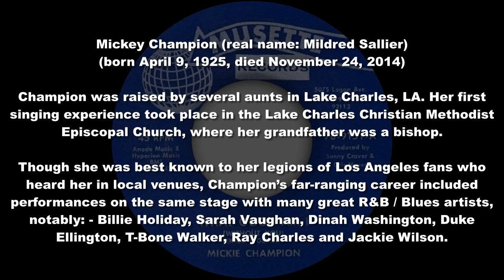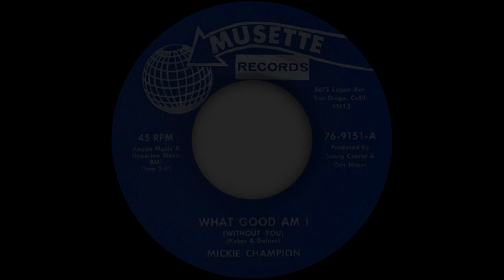Mickie Champion - What Good Am I (Without You) - Musette (NORTHERN SOUL and R&B)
NORTHERN SOUL AND R&B videos posted every day, featuring great sounds from Wigan Casino, Cleethorpes, Blackpool Mecca, Golden Torch, Va Va's, Leeds Central, Twisted Wheel, etc.

FURTHER INFORMATION
See below: